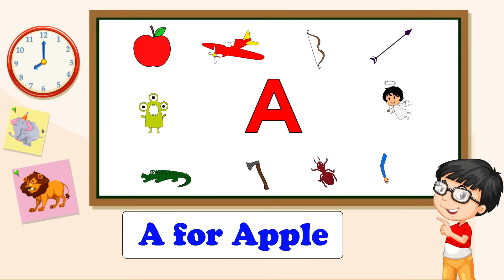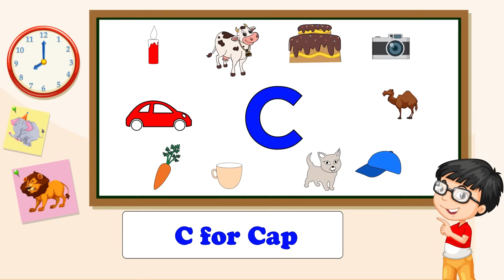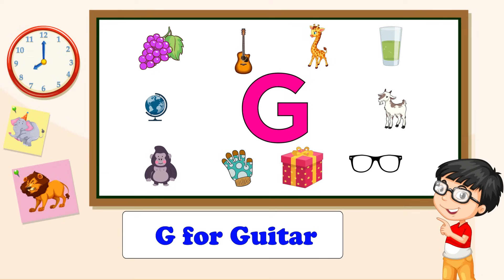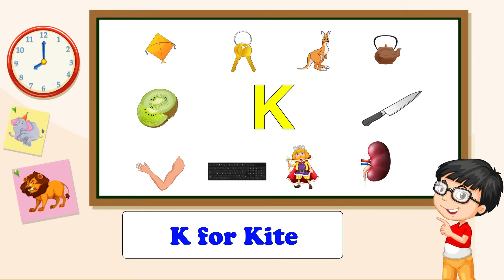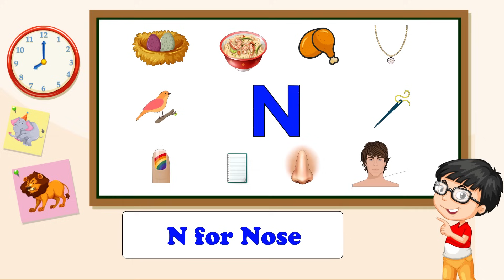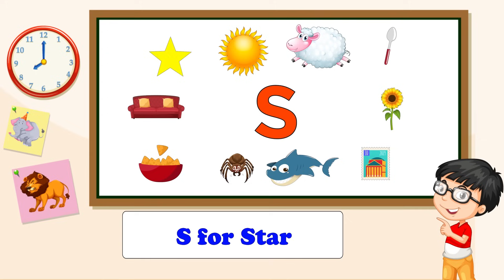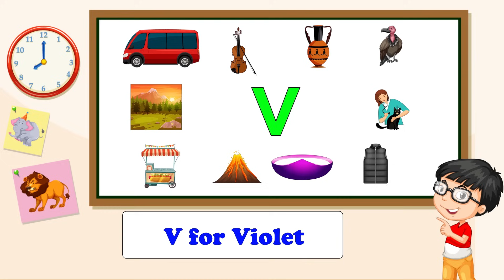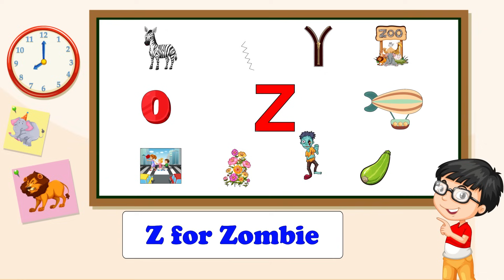10 Words from Each Alphabet | Kids A to Z Reading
10 Words from Each Alphabet

This video is a part of learn alphabets for kids and preschool learning videos. This video contains learn words from alphabets which includes learn 10 words from each alphabet and learn the alphabet with characters. This video is helpful for preschoolers to learn alphabets and their words and a to z 10 words in English with fun and ease.

Kids! This video is to kids A to Z reading and learn the alphabet with characters learning series. Let's start to learn words from alphabets and learning new words for kids.